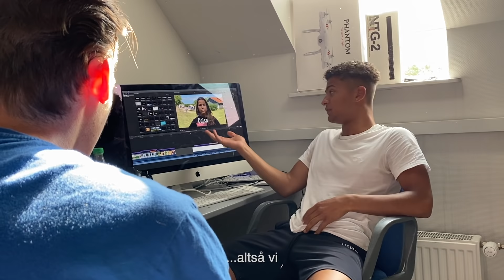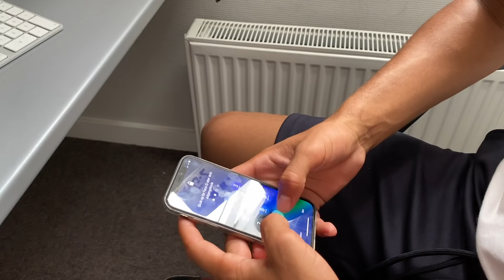Odsherreds efterskole Galla Nomineringer 19/20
Odsherreds efterskoles galla Nomineringer 2019/2020.
I videoen kun du se hvilke forskellige personer der har gået på Danmarks dyreste efterskole (Odsherreds efterskole) i 2019/2020 og hvilke forskellige galla kategorier de har vundet.

Stort tak til:
Ernesto Frank Lafargue
Jakup Klein Hansen
Hans Christian Lønstrup